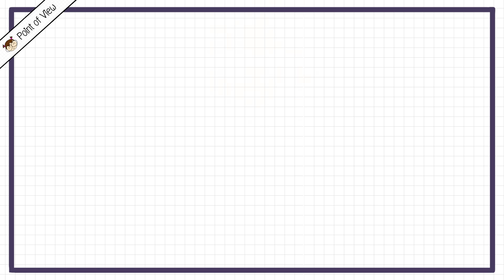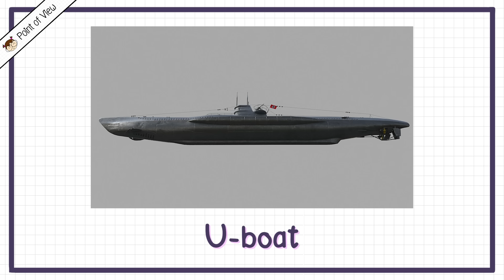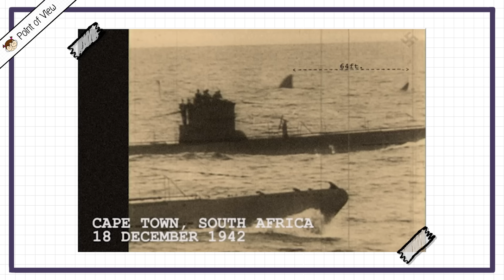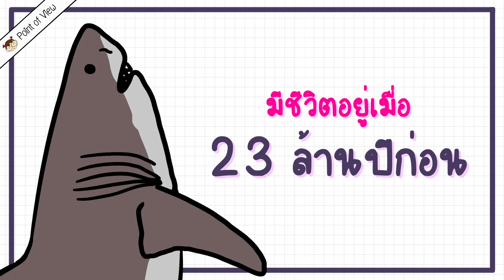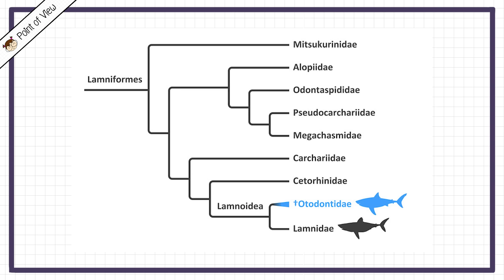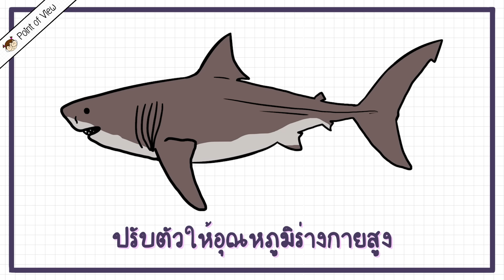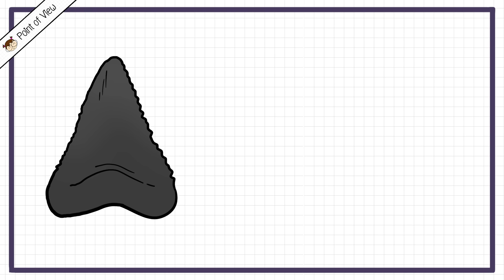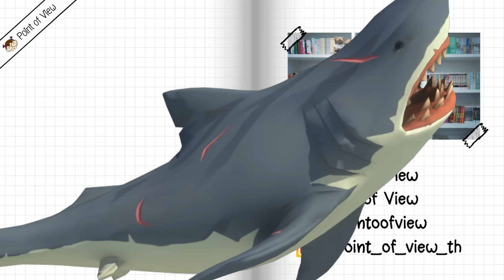เมกาโลด้อน ฉลามยักษ์ครองโลก! สาระสัตว์สัตว์ | Point of View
4 เรื่องจริงของฉลามยักษ์ “เม็กกาโลดอน” ที่ต่างจากหนังดังอย่างสิ้นเชิง. (2018, 15 August). BBC.

Ashworth, James. (2022, 7 March). Megalodon sharks grew biggest in colder waters. Natural History Museum.

Black Demon. (N.D.). Cryptid Fandom.

Boatner, Kay. (N.D.). Megalodon. National Geographic Kids.

Boessenecker, R. W., Ehret, D. J., Long, D. J., Churchill, M., Martin, E., & Boessenecker, S. J. (2019). The Early Pliocene extinction of the mega-toothed sharkOtodus megalodon: a view from the eastern North Pacific. PeerJ, 7, e6088.

Davis, Josh. (N.D.). Megalodon: the truth about the largest shark that ever lived.  Natural History Museum.

Office, G. B. C. (1885). Report on the Scientific Results of the Voyage of H.M.S. Challenger During the Years 1873-76 Under the Command of Captain George S. Nares . . . and the Late Captain Frank Tourle Thomson, R.N.

Tschernezky, W. (1959). Age of Carcharodon megalodon? Nature, 184(4695), 1331–1332.

หรือ